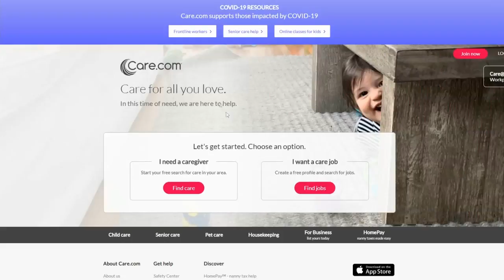Brazos County jumps with 22 new COVID-19 cases in 48 hours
Federal officials warn this will be the week we see an increase in positive cases and deaths. I 48 hours, Brazos County jumped with 22 new COVID-19 cases.